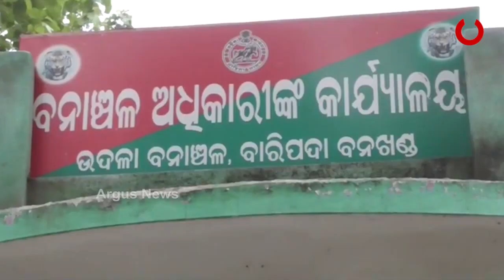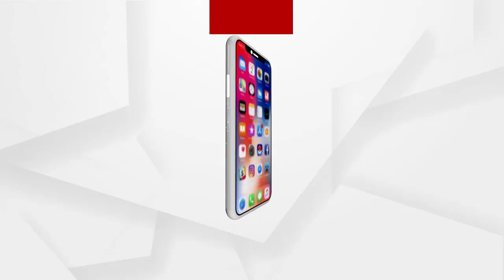ଚଢ଼ାଉ କରି ଫେରିବା ବେଳେ ବନ କର୍ମଚାରୀଙ୍କୁ ଆକ୍ରମଣ ଅଭିଯୋଗ .....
ଚଢ଼ାଉ କରି ଫେରିବା ବେଳେ ବନ କର୍ମଚାରୀଙ୍କୁ ଆକ୍ରମଣ ଅଭିଯୋଗ ।ପୋଲିସ ଗାଡି କାଚ ଭାଙ୍ଗିବା ସହ 2 ଶିକାରୀ, ବନ୍ଧୁକ ଓ ମାଂସ ଛଡ଼ାଇ ନେଲେ ଗ୍ରାମବାସୀ । ମୟୁରଭଞ୍ଜ ଉଦଳା ରେଞ୍ଜ ଯାମୁଡ଼ିହା ଅଞ୍ଚଳରେ ଏଭଳି ଘଟଣା ଦେଖିବାକୁ ମିଳିଛି .